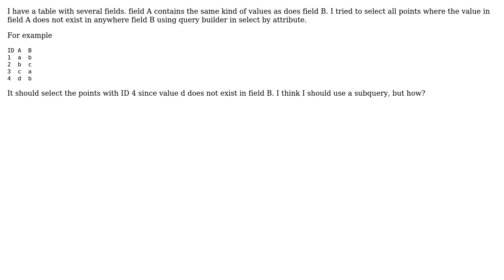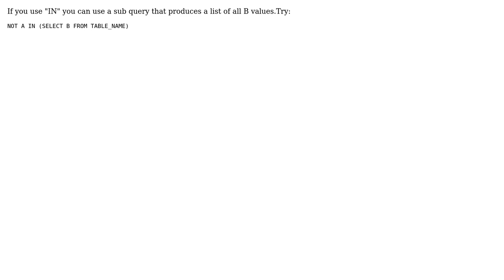GIS: subquery in select by attribute in Arcgis (2 Solutions!!)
GIS: subquery in select by attribute in Arcgis

With thanks & praise to God, and with thanks to the many people who have made this project possible! | Content (except music & images) licensed under CC BY-SA | Music | Images & others | With thanks to user whatahitson user PolyGeo user Geograaf user Alex Tereshenkov and the Stack Exchange Network Trademarks are property of their respective owners. You are responsible for your own actions.